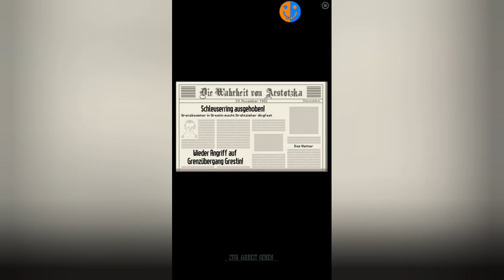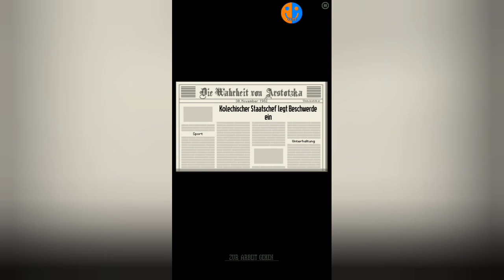Fragwürdige Vorschriften | Papers Please #4